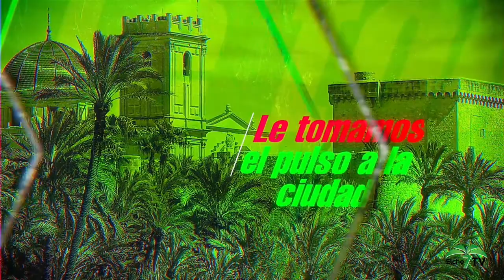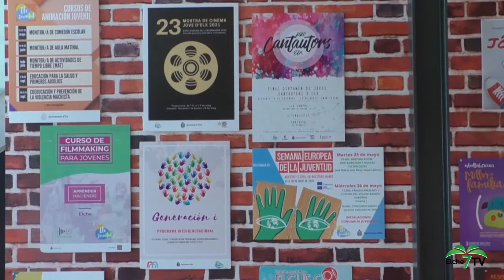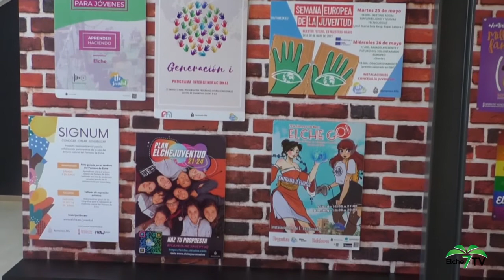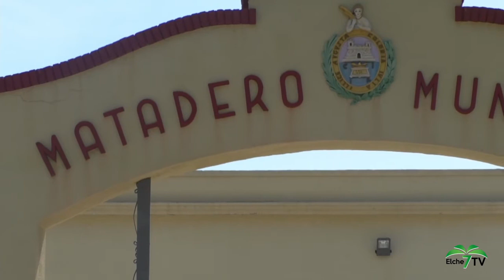VIVA LA GENTE 21/05/2021